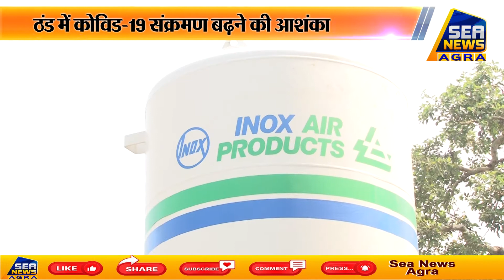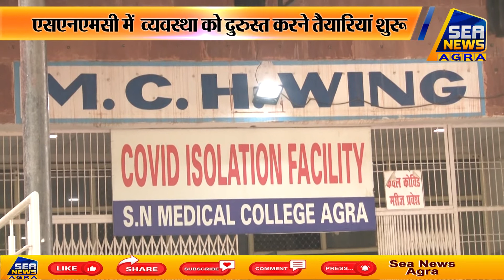ठंड में कोविड-19 संक्रमण बढ़ने की आशंका - Sea News Agra